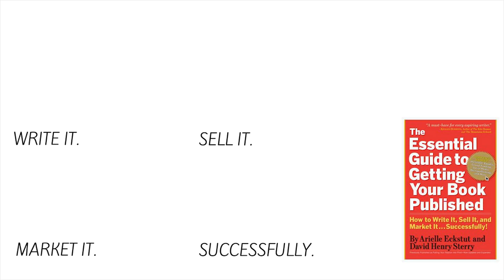Cheryl Willis Hudson, Author & Indy Publisher on How to Get Your Book Published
Publisher and author Cheryl Willis Hudson joined us for Pitchapalooza at BookCon 2019. We picked her brain about her forty years in publishing, making publishing more inclusive, and her advice for writers.

CHERYL WILLIS HUDSON

Cheryl is publisher and editorial director of Just Us Books. She has authored nearly 30 books for children including AFRO-BETS ABC Book, Good Morning, Baby, Bright Eyes, Brown Skin, Hands Can, What Do You Know, Snow!, and her most recent, My Friend Maya Loves to Dance.

A member of PEN America and the Pen America’s Children’s/Young Adult Book Authors Committee Children, Society of Children's Book Illustrators and Authors, Cheryl speaks on the topic of diversity in literature and serves as a parenting expert for ClubMom. Her honors include induction into the International Literary Hall of Fame for Writers of African Descent, the Harlem Book Fair Phyllis Wheatley Award (2007), the Ida B. Wells Institutional Leadership Award (2008) presented by the Center for Black Literature and the Madame C. J. Walker Legacy Award (2012) given by the Zora Neale Hurston-Richard Wright Foundation.

JUST US BOOKS

Just Us Books - Celebrating 30 Years of Children's Book Publishing
From Parents to Publishing Pioneers

We’re Arielle Eckstut and David Henry Sterry. Between us, we have almost half a century’s worth of experience turning talented writers into published authors. Arielle is the author of 9 books and an agent-at-large at the Levine Greenberg Rostan Literary Agency. David is the author of 16 books, and before writing professionally, he was a comic and actor. We’re dedicated to helping writers get their books published. Successfully!